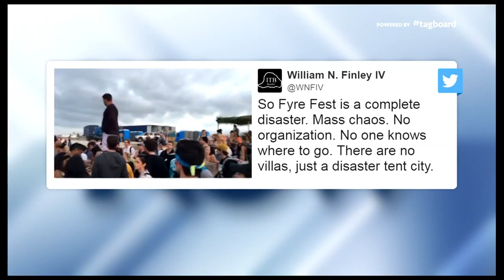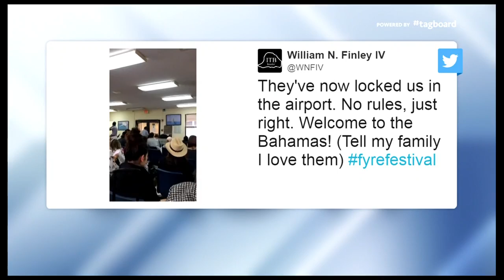NOW: Fyre Fest disaster